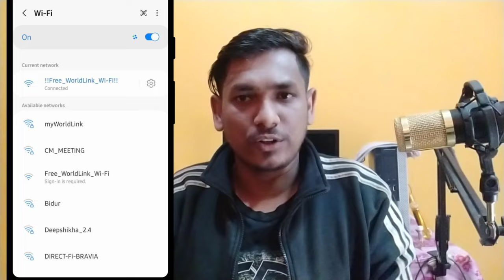नेपाल भरी Free WiFi कसरी चलाउने | How To Use Free WiFi in Nepal | World Link Free WiFi How To Use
and research .